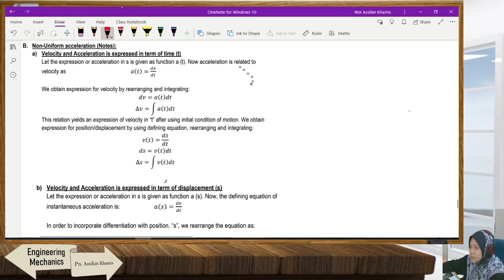10 - Non - Uniform part 1-2